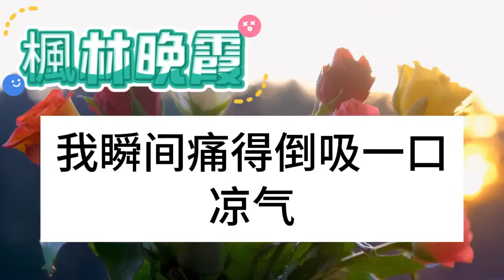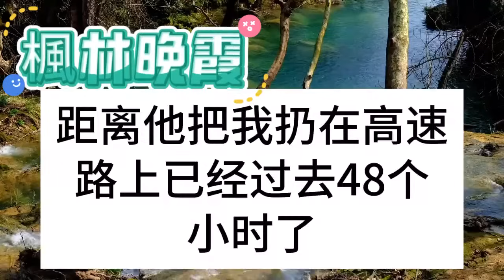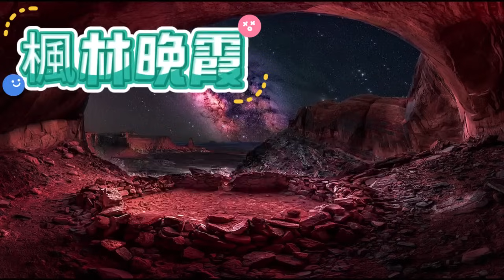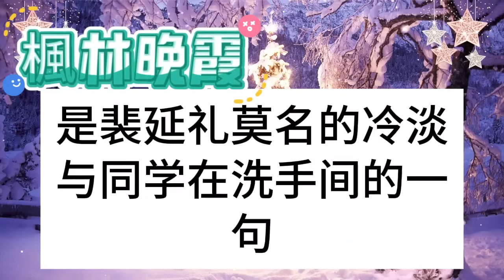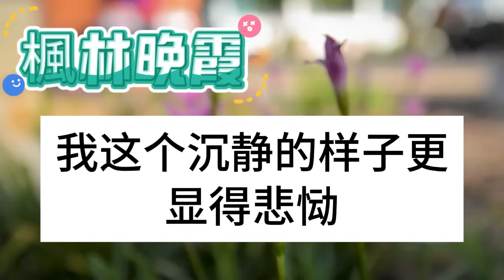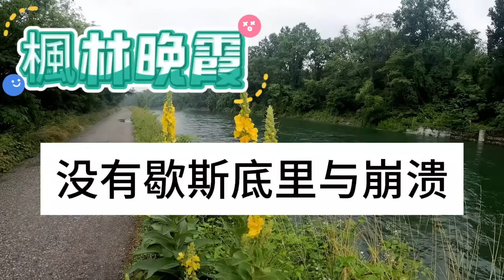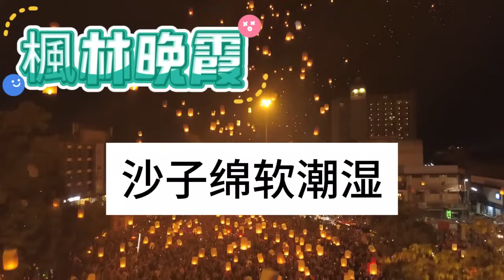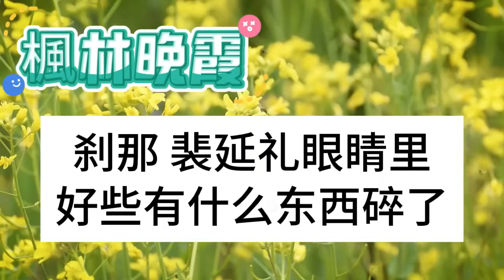老公把破羊水的我扔在高速，趕去給白月光慶生，自此我徹底消失，5天後他凍結我所有的銀行卡，還發消息威脅讓我立刻滾回來，下一秒一條短信讓他徹底瘋了！枫林晚霞